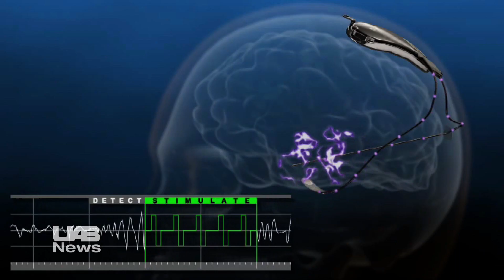UAB implants responsive neurostimulator for epilepsy seizure control, first in Southeast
On June 18, neurosurgeons at the University of Alabama at Birmingham implanted a new type of electrical stimulator to control seizures in patients with difficult to control epilepsy.